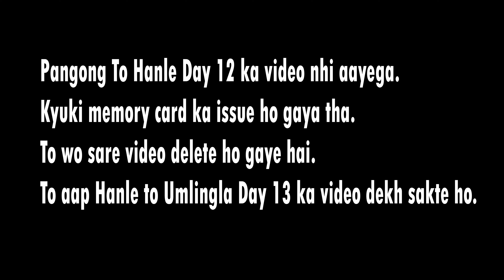EP 12 |HANLE TO UMLINGLA PASS |UMLINGLA THE WORLD HIGHEST MOTORABLE PASS | DREAM RIDE